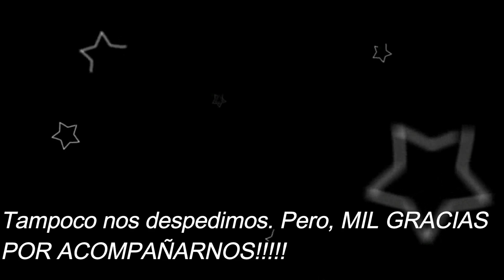Vlog#162 Festejando a LUIS!!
Hola amigos! el dia de hoy les comparto un poco del cumpleaños de Luis, fue algo super sencillo ya que a el casi no le gusta que le festejemos y respetando un poco su decisión por eso solo hicimos esto

COMPARTE
COMENTA

°°AQUI TE DEJO MAS VLOGS°°

laura.medoza.5011

MUCHAS GRACIAS POR SU CARIÑO Y APOYO!!!

"DATO CURIOSO" Faltan exactamente 2 meses y 1 dia para mi cumpleaños! Y TAMPOCO ME GUSTA QUE ME FESTEJEN JEJEJE Y siempre le digo a mi familia que no me feliciten por facebook y los amenazo con enojarme con ellos si me felicitan x ahi jejeje (Claro en tono de broma, ya que si me felicitan, acepto su felicitacion con mucho cariño)